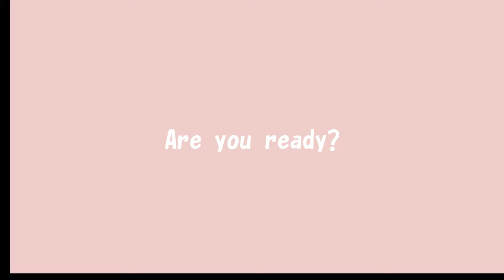新たにアグレッシブな遊びを思いついた‼️ホッキョクグマのフブキ🐻‍❄️【東山動植物園】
ドラム缶を担ぎ上げて…えいやぁ‼️と勢いよく放り投げるフブキくん⛹️‍♂️🏀

さぁ、向う岸に届くか…⁉️

回を重ねる毎に成功率がアップします🤭
彼は本当に遊びの天才ですね🐻‍❄️🥇

Fubuki, a polar bear, carries a drum and throws it vigorously⛹️‍♂️🏀
Now, will it reach the other shore...⁉️
The more times he does it, the more successful he gets 🤭
He is a genius 🐻‍❄️🥇